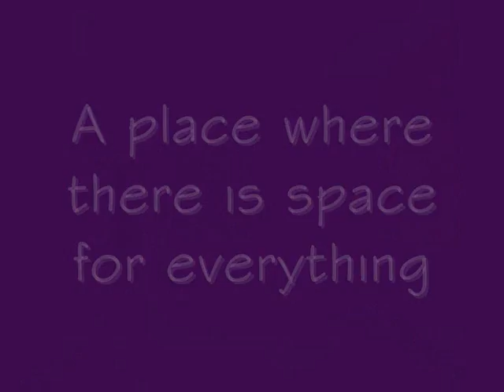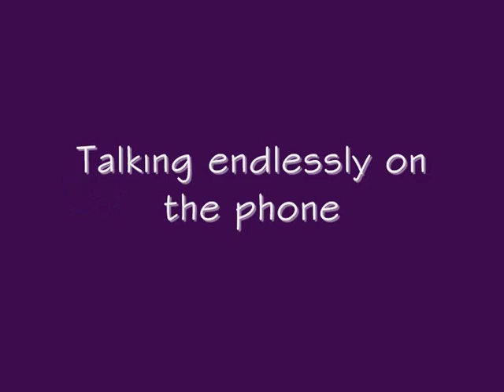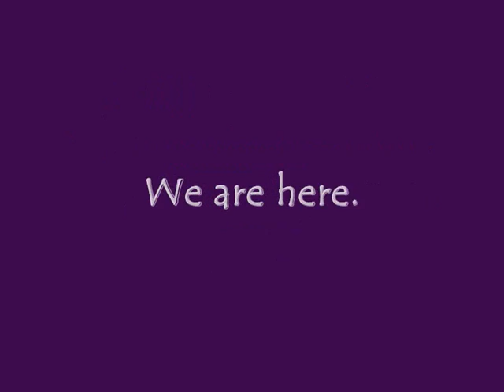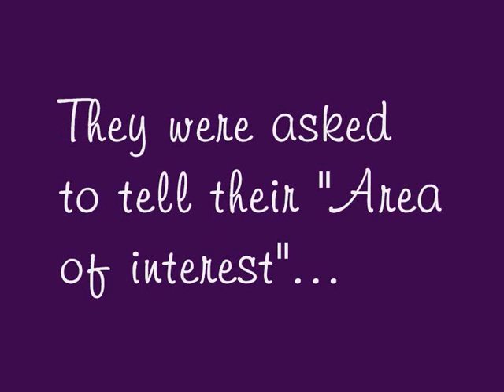The IPSA movie.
Great people, Great college..what else does 1 want!! :D